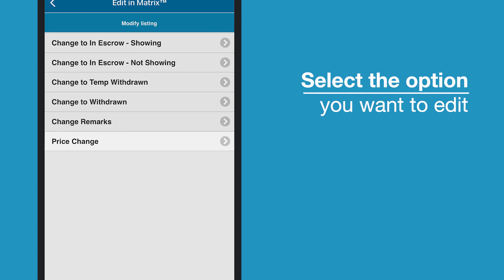How to Edit Listings on the Go through MLS-Touch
Running your business just got easier.

For the REALTOR® on the run, you now have access to:
• Make status changes
• Edit Remarks
• Communicate price changes

So what are you waiting for? Download MLS-Touch today and get goin’!